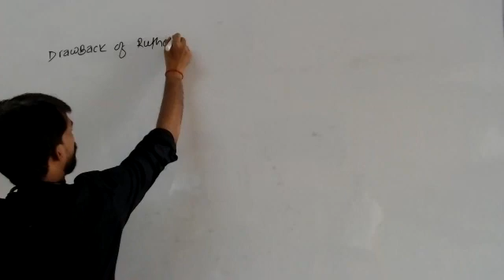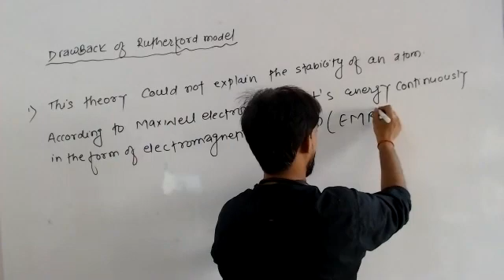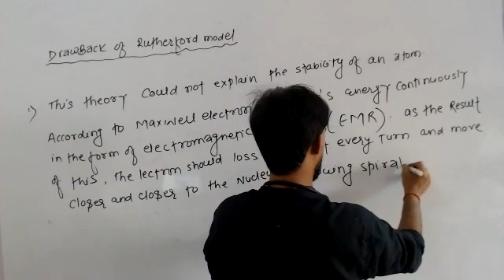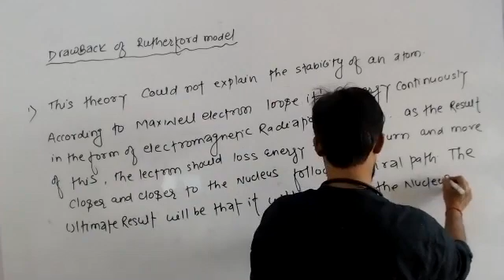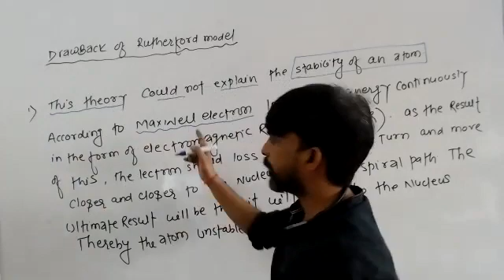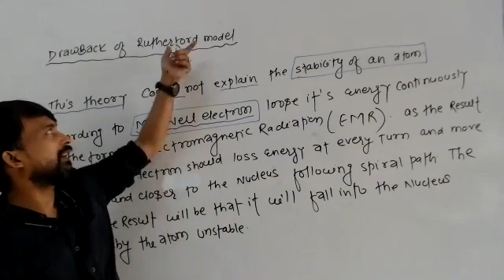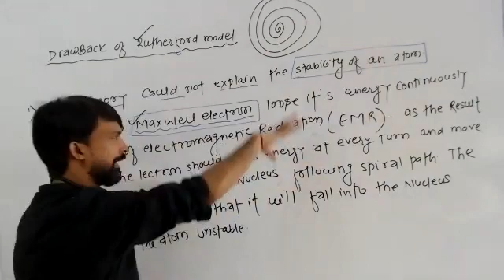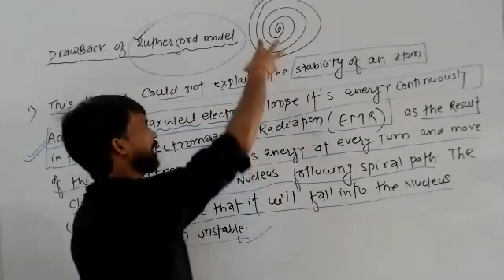12-Oct-2020 10TH FOUNDATION||Drawback of Rutherford Model||Atomic Structure || by Deepak sir